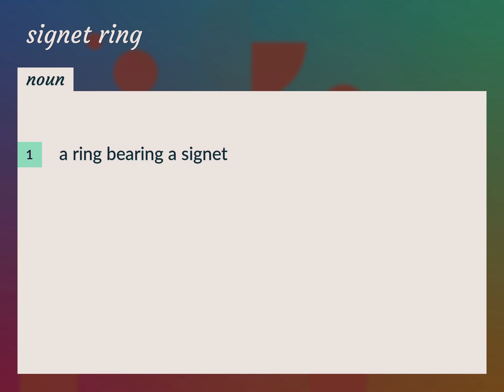Signet ring | meaning of Signet ring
What is SIGNET RING meaning?